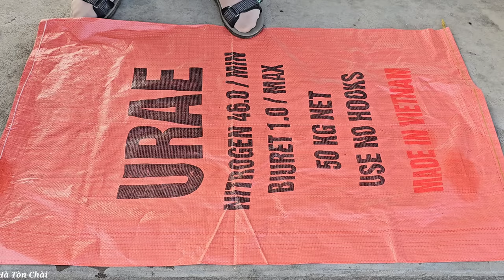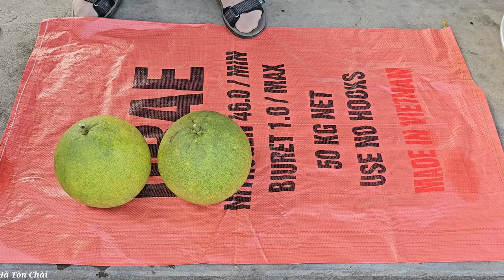Harvesting grapefruit Goes to market sell - daily work on the farm | Hà Tòn Chài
Hello everyone..
Wishing you and your family good health, happiness and peace